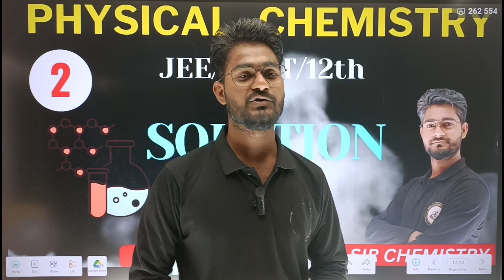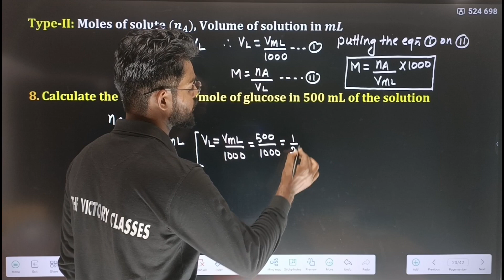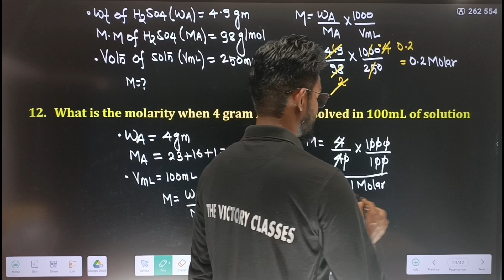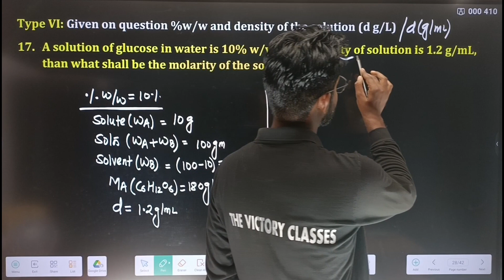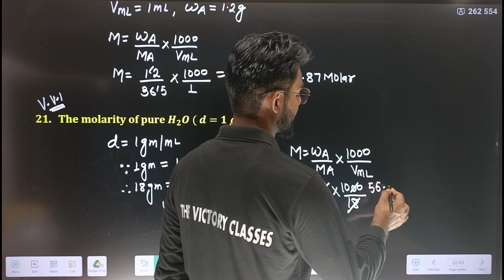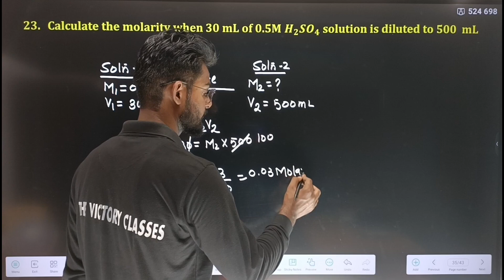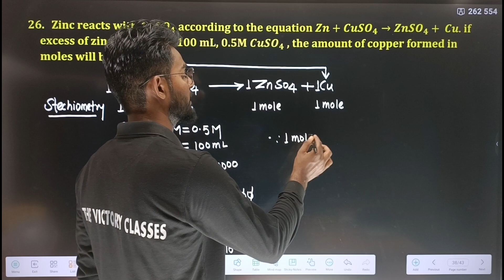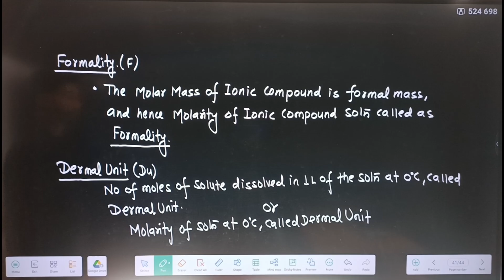Solutions And Colligative Properties Class 12 | Solutions Chemistry Class 12 | Molarity | Lecture 02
Solutions And Colligative Properties Class 12 | Solutions Chemistry Class 12 | Lecture 02